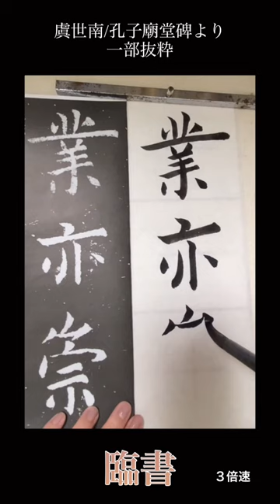臨書•虞世南/孔子廟堂碑より一部抜粋＃臨書